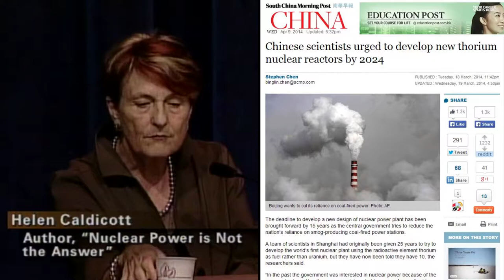3h26m52s10f Dr. Helen Caldicott - China Does Not Like Nuclear Power - TR2016a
Maybe China's going a little fast but also the Chinese government is acutely aware of its pollution. It doesn't like nuclear power. -Dr. Helen Caldicott

Chinese:
Nuclear energy is kind of energy, it is safe.
People in the city here, make their life better.
For the oil and the coal is limited source.
We are better to not use the coal.